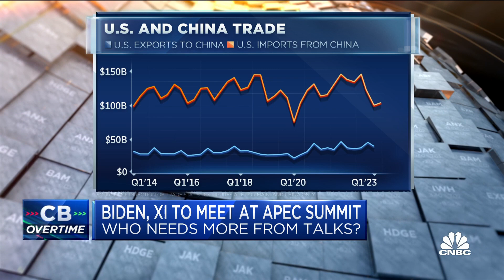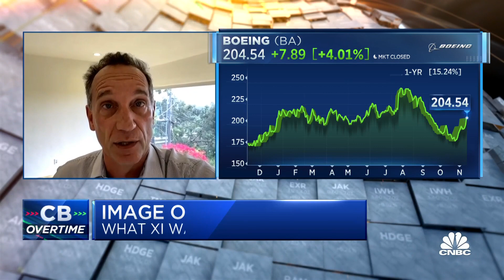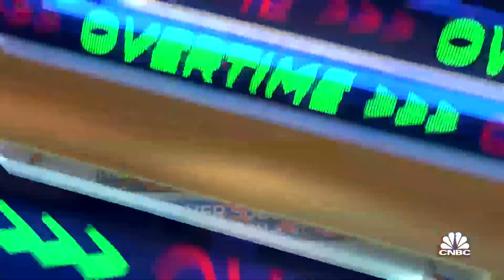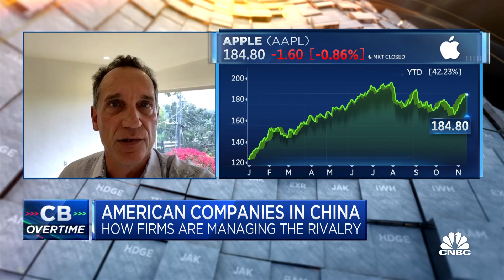Biden and Xi's upcoming meeting is about 'setting a tone', says Blueshirt's Gary Dvorchak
Gary Dvorchak, Blueshirt Group managing director, joins 'Closing Bell Overtime' to talk Boeing's China deal, President Biden's upcoming meeting with China's Xi and more.